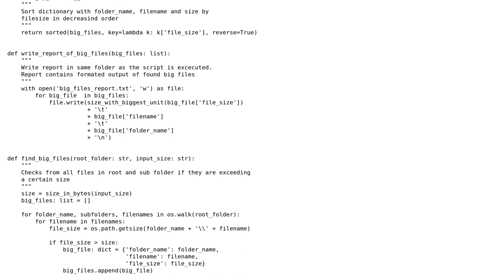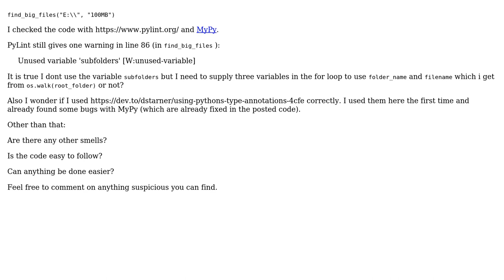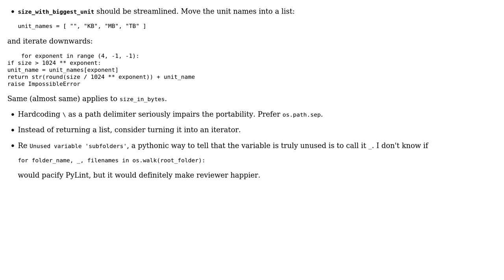Code Review: Find big files on the harddrive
With thanks & praise to God, and with thanks to the many people who have made this project possible! You are responsible for your own actions.